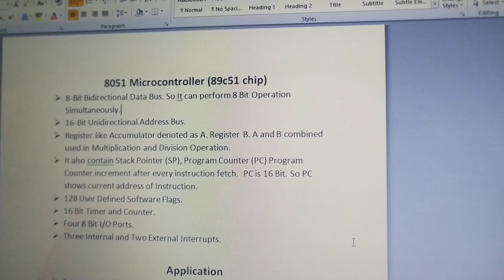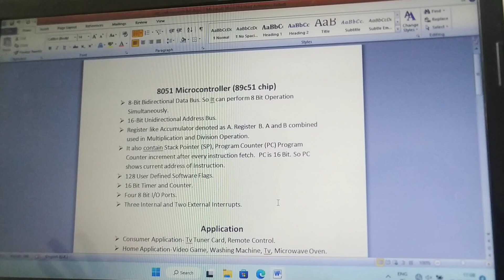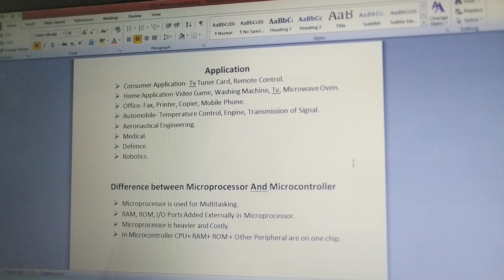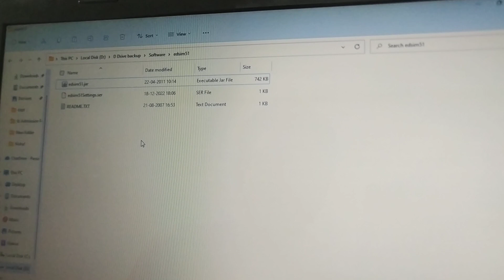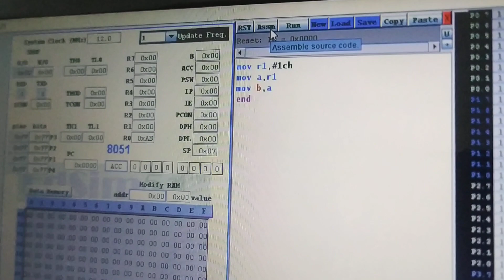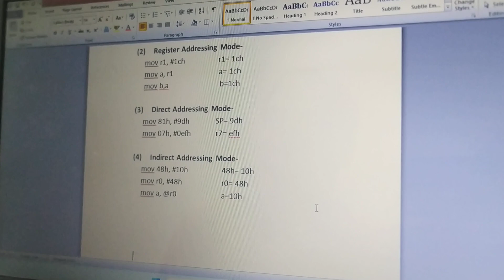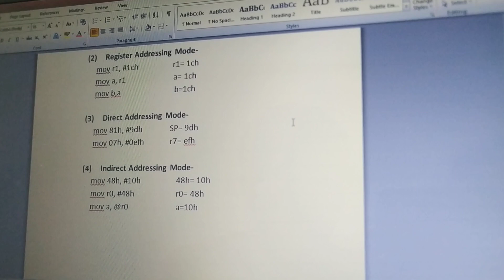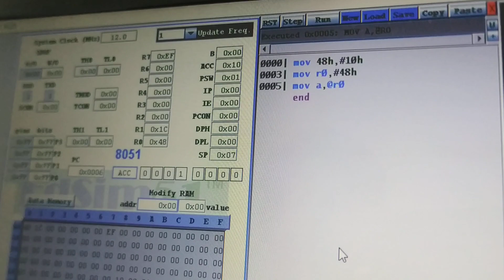8051 Microcontroller Addressing Modes